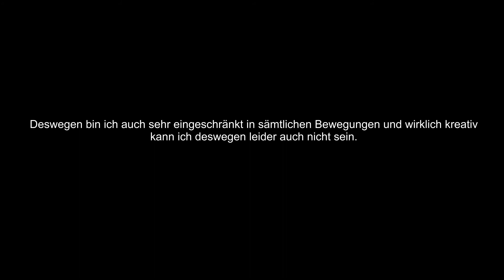Auszeit wegen gesundheitlichen Problemen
wie schon im Video erwähnt, habe ich momentan Schmerzen, die mich an ziemlich vielem hindern, unter anderem auch am Video machen.

Wenn es mir besser geht, kommen auf jeden Fall wieder Videos.

Macht es gut!